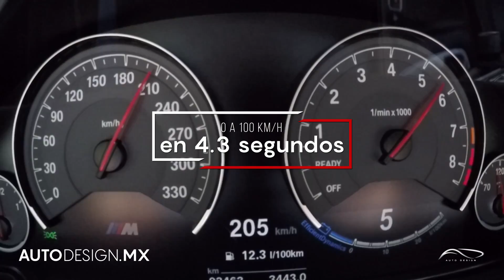BMW M4: Adrenalina en modo "Manual" A prueba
Uno de los Muscle Car europeos, llego a nosotros y con transmisión manual, las sensaciones son increíbles.

Motor:
Seis cilindros en línea, 3.0 litros TwinPower Turbo
Potencia:431 HP
Transmisión: Manual 6 velocidades
0-100: 4,1 segundos